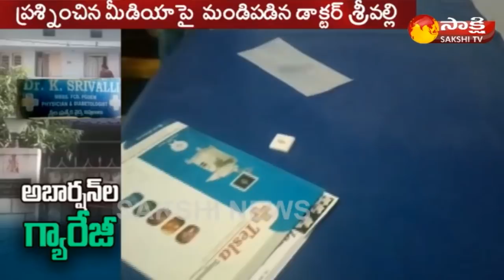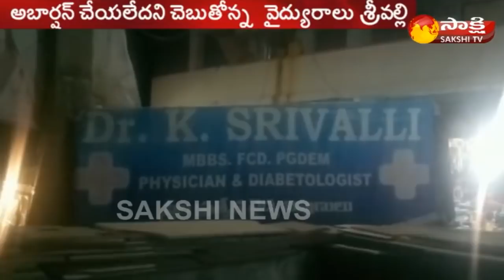Illegal Abortions at Srivalli Hospital | ప్రైవేట్ ఆస్పత్రిలో జోరుగా అబార్షన్ల దందా..!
Illegal Abortions at Srivalli Hospital In Bollaram | Sangareddy District | ప్రైవేట్ ఆస్పత్రిలో జోరుగా అబార్షన్ల దందా..! - Watch Exclusive